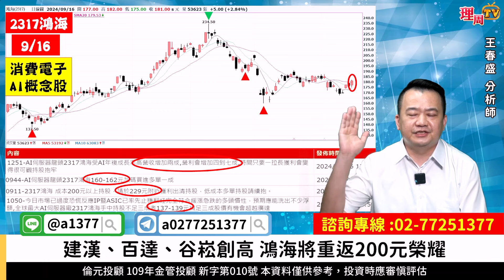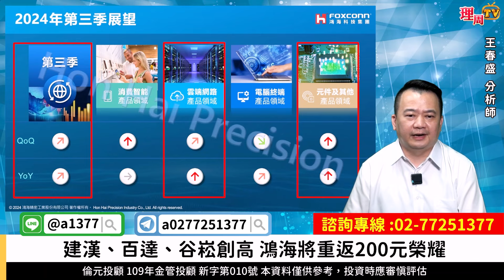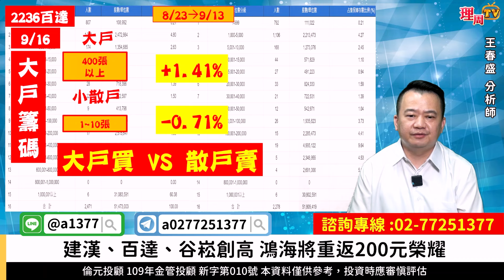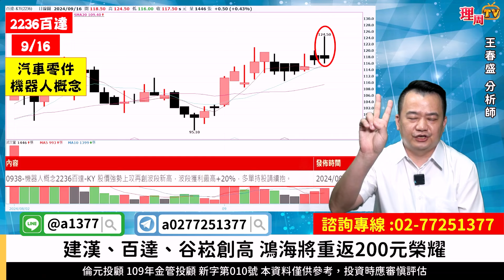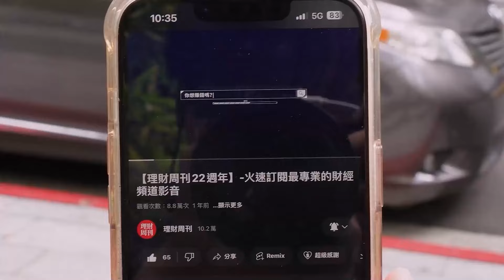理周TV-20240916盤後-王春盛 春秋鼎盛／建漢、百達、谷崧創高 鴻海將重返200元榮耀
360號角響起 單股百萬拚百萬
蓄積已久的能量這次將全面引爆

官方LINE@：@moneyweekly